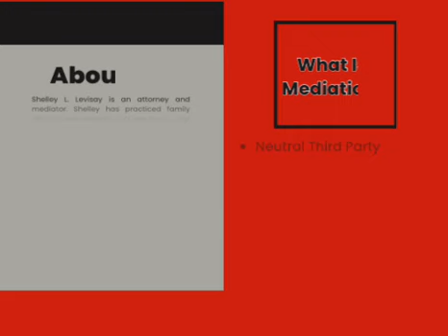Why Mediate your Divorce or Custody Battle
In Oklahoma, parties are required to mediate their divorces and custody battles prior to trial. Why should I do this? What are the benefits? Watch this clip to find out more about mediation.